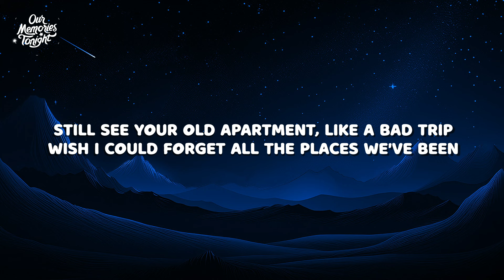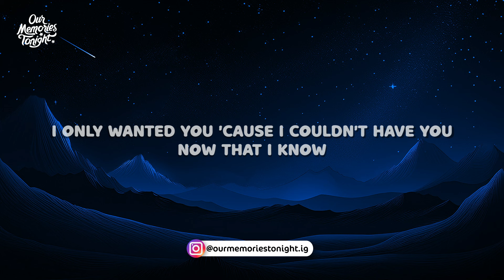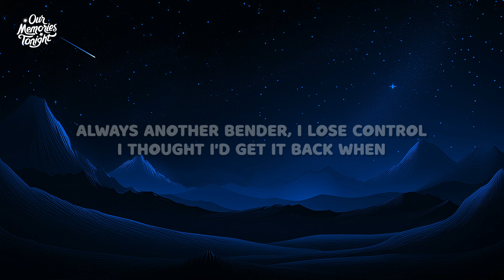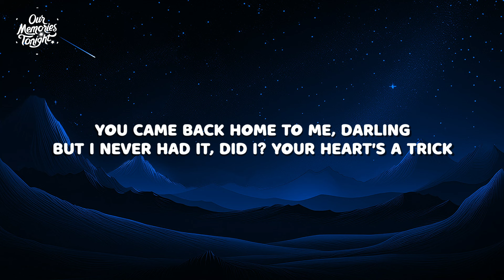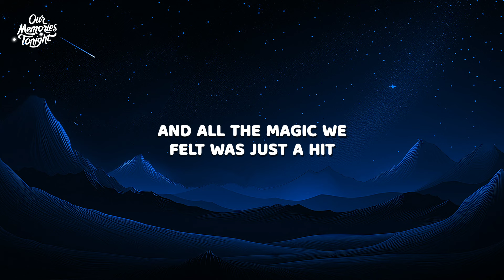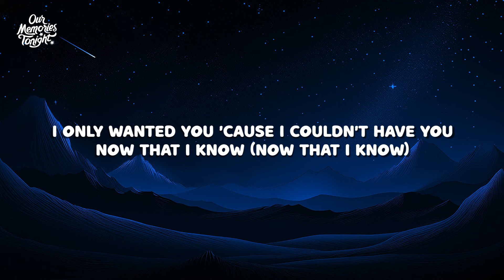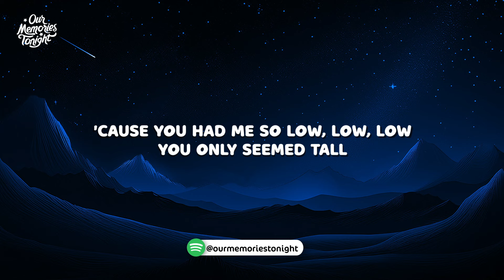The Chainsmokers - Hope (Lyrics) ft. Winona Oak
Lyrics:

[Verse 1: Winona Oak]
I would have walked through fire to kiss your lips
Do you still think about it, of what you did?
Still see your old apartment, like a bad trip
Wish I could forget all the places we've been

[Pre-Chorus: Winona Oak]
Hard and heavy whiskey goodbyes
Boy, you know how to make a girl cry
Was sleeping in a bed full of lies
And now that I'm older, I can see why

[Chorus: Winona Oak]
You made me feel high
'Cause you had me so low, low, low
You only seemed tall
'Cause you stunted my grow-grow-growth
I only wanted you 'cause I couldn't have you
That wasn't love, that wasn't love, that was just hope

[Post-Chorus: Winona Oak]
Hope
Hope
Hope

Always another bender, I lose control
I thought I'd get it back when
You came back home to me, darling
But I never had it, did I? Your heart's a trick
And all the magic we felt was just a hit

[Pre-Chorus: Winona Oak & Andrew Taggart]

[Chorus: Winona Oak & Andrew Taggart]
Now that I know (Now that I know)

[Post-Chorus: Winona Oak & Andrew Taggart]
Hope
Hope ('Cause you had me so low)
Hope (Now that I know)